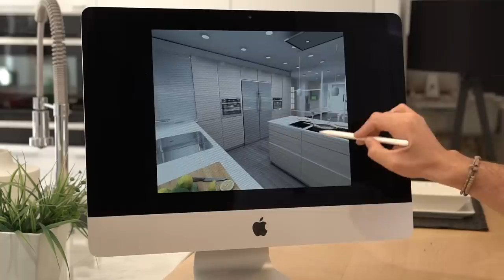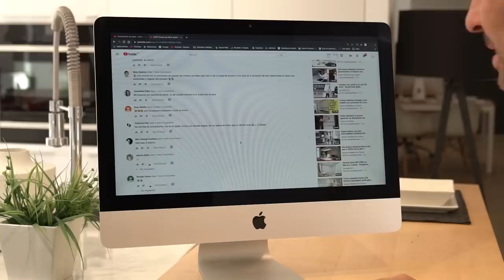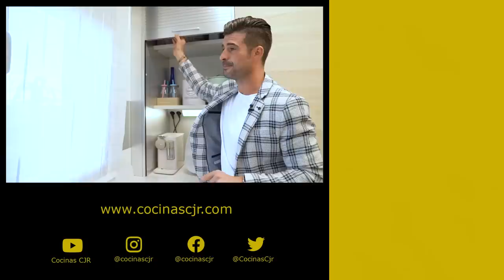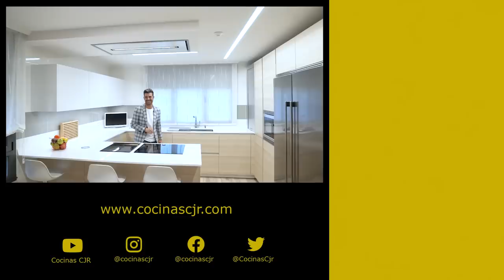Cocinas MODERNAS 😎 blancas y MADERA ➕TEPPANYAKI ⚡️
Cocinas MODERNAS 😎 blancas  y MADERA Cocina CJR SANTOS

La terna duda ... abro mi cocina al salon o dejo mi cocina separada del salón . En este caso nuestros clientes lo tenían claro , cocina abierta al salon y ademas una preciosa cocina moderna blanca y madera instalada por cocinas CJR y de nuestro fabricante cocinas SANTOS

Se combina de la siguiente forma ,todas la torres y muebles bajos en color madera y los muebles altos en color blanco asi conseguimos una preciosa cocina moderna blancas y madera.

Destacamos en el video la persiana de cocina en color acero, muy útil y practica para guardar los pequeños electrodomésticos, si estas pensando en cambiar tu cocina pregunta en tu tienda de confianza por cocinas con persiana.

Un electrodoméstico que marca la diferencia es el TEPPANYAKI, que no sabes lo que es un teppanyaki, pues en este video lo explico con detalle, los teppanyakis son placas profesionales pero preparadas para uso domestico , podrás hacer carnes y pescados a la plancha con unos resultado excelentes , si puedes colocar un teppanyaki en tu cocina NO LO DUDES.

Los electrodomésticos de esta cocina moderna son de la marca NEFF , placa de inducción con el twist pad light , un mando giratorio muy chulo que hace mas fácil el control de tu placa de inducción , un horno a vapor y dos frigoríficos en forma de side by side ( sidebyside ) son algunos de los electrodomésticos de la marca NEFF que podrás ver en este video , sino conoces la marca NEFF te dejo el enlace a su pagina web

Agradecer a nuestro compañer@s de AV PRODUCIONES por su buen ojo para los vídeos y estudio Virado por sus increíbles fotos